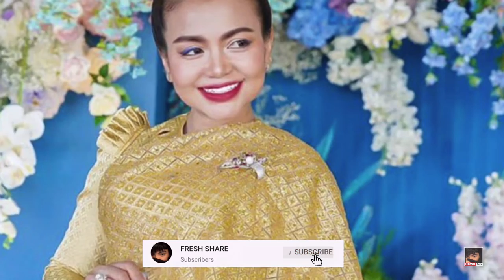កូនល្អមែន! ខាត់សុខឃីម ចំណាយលុយរាប់ម៉ឺនដុល្លា សង់ផ្ទះឲ្យអ្នកមានគុណ Khat Sokkhim / FRESH SHARE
ភ្ញាក់យ៉ាងខ្លាំងក្រោយពីអ្នកនាង ខាត់សុខឃីម បង្ហោះរូបភាពជាច្រើនសន្លឹកអំពីការសាងសង់ផ្ទះជូនអ្នកមានគុណចំណាយអស់រាប់ម៉ឺនដុល្លា ។

▶️ សូមខន្តីអភ័យទោសរាល់កំហុសទាំងឡាយ ឬពាក្យពេច៏លើសលួស ខ្វះចន្លោះត្រង់កន្លែងណានោះ សូមពុកម៉ែបងប្អូន មេត្តាអធ្យាស្រ័យដោយក្តីអនុគ្រោះ ឬអាច Comment នៅខាងក្រោមវីដេអូដើម្បីយើងខ្ញុំធ្វើការកែសម្រួល ៕